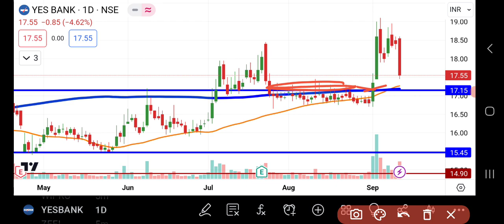YES Bank Share Latest News | Yes Bank Share Analysis | Share Market Latest News